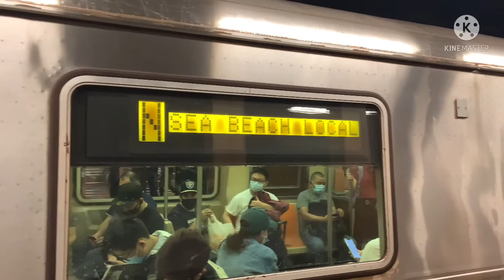MTA: D N R & Work Trains Action At 36 Street (R46, R68, R156, R160)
Taken (9/21/21)
Single Work Train is Heading to 38th Street Yard After The Planned Work On The N Line And They were coming From 59th Street